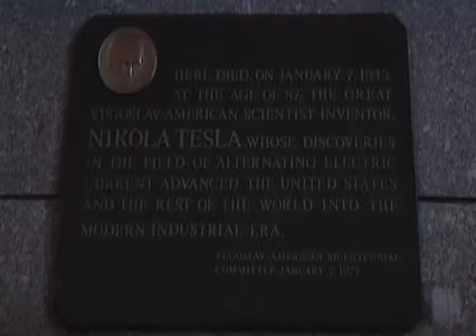Nikola Tesla rips up patent giving away life's work.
A lifelong believer in the public's right to information and technology, Nikola Tesla gave up the chance to profit from his life's work.

This interview was filmed in the 2007 at the New Yorker Hotel room #3327 where Tesla lived and died.
Special Thanks to:  Dr. Ljubomir Vujovic, Secretary of the Tesla Memorial Society of NY